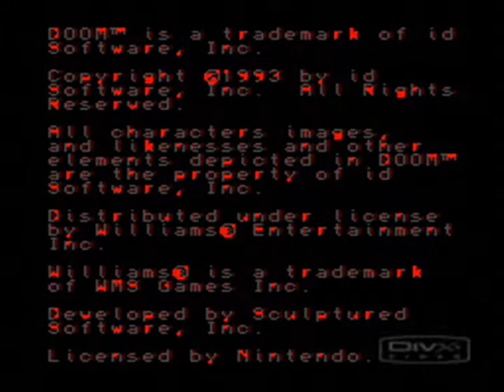Doom *SNES*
1st time playing